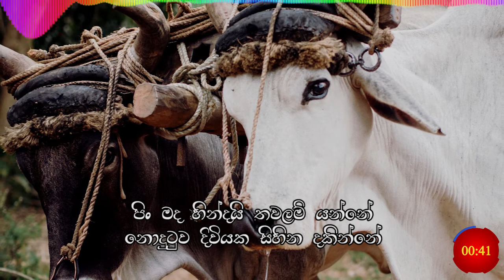Diva re gewenawa (දිව රෑ ගෙවෙනවා) by Athma Liyanage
දිව රෑ ගෙවෙනවා

ගායනය - ආත්මා ලියනගේ

දිව රෑ ගෙවෙනවා මහ මග මිතුරේ
උන් කුර ගැටෙනා රළු හඬ අතරේ

සෝ බර දිවි මඟ එළිය දකින්නට
අඹු දරුවන්ගේ කුස සතපන්නට
ඇදපන් වයිරෝ කම්මැලි වී බෑ
තව පොඩ්ඩයි බොල සීනම පැත්තට

පිං මද හින්දයි තවලම් යන්නේ
නොදුටුව දිවියක සිහින දකින්නේ
වයිරෝ නුඹගේ දහිරිය මැද්දේ
මා හෙලු දහදිය රුපියල් වන්නේ